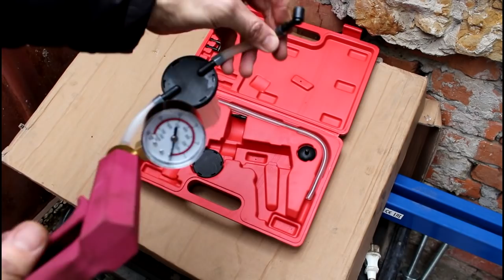Замена задних тормозных колодок барабанов и цилиндров Chevrolet Niva 4х4 Шевроле Нива 2005 года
колодки тормозные  TRIALLI  GF-232
барабан тормозной  TRIALLI  TF-078
жидкость тормозная  ROSDOT  DOT-4